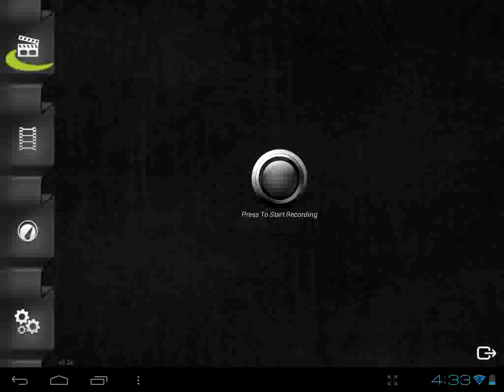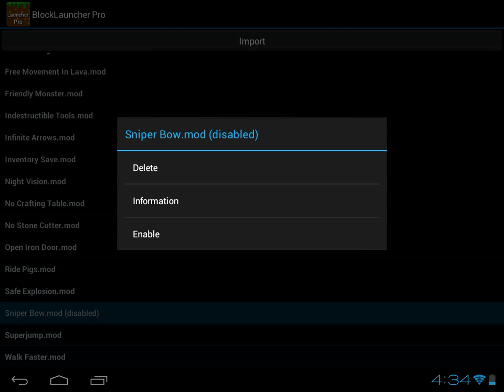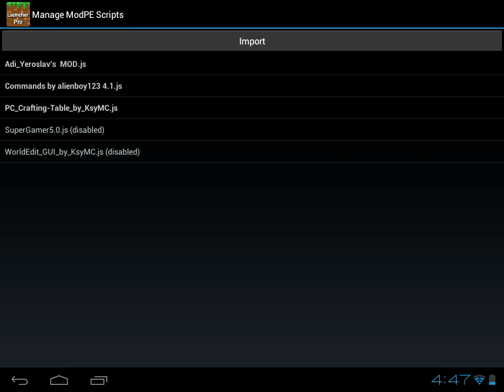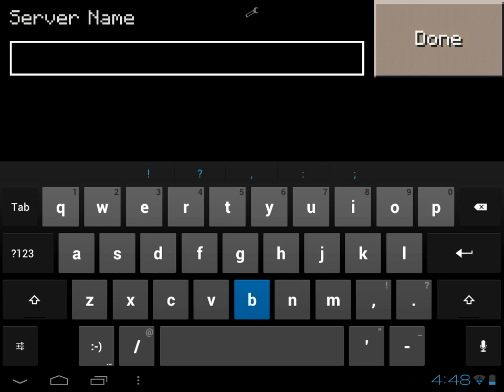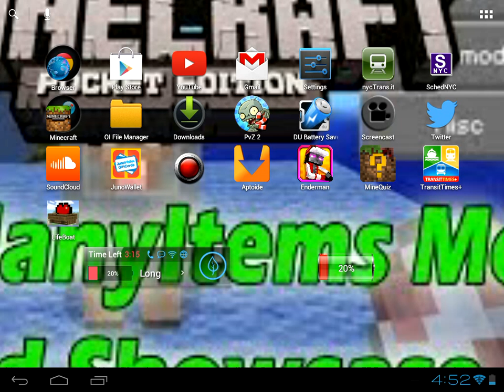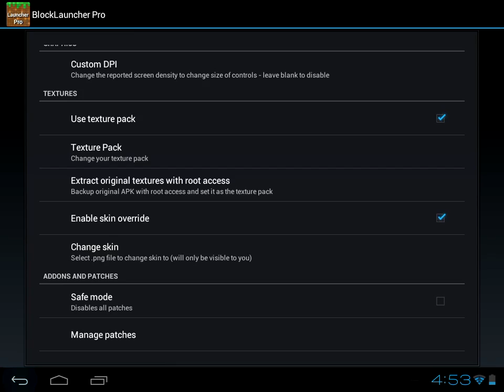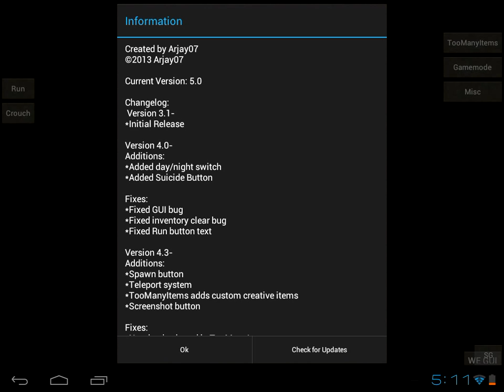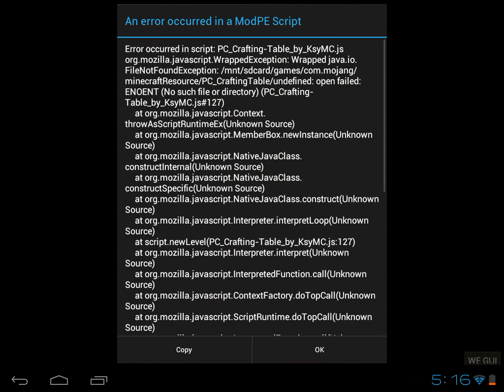[0.8.1] Minecraft Pocket Edition: Realms w/ Friends Episode 3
Another addition to this series. Enjoy=) How to join these:
1. Buy Multiplayer PE App on app store 2. Search REALMS: MULTIPLAYER in search (Surv)3.